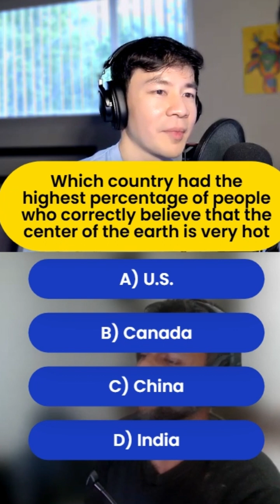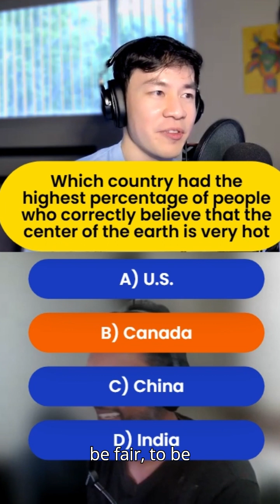Does the public know science? (part 1)